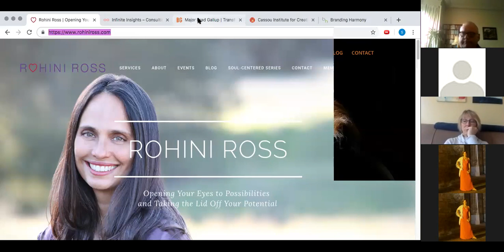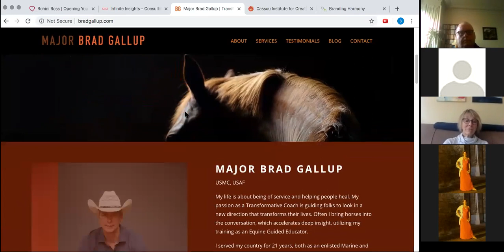Sandra Koenig on the Essence of Branding with Christian McNeill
As a brand coach, Sandra draws upon her extensive branding experience to help organizations and entrepreneurs discover their vision and launch powerfully authentic brands. She brings a sense of joy and adventure to all her work and excels at big picture thinking and strategy.